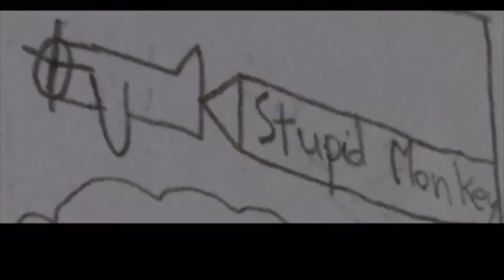Aux Armes, Citoyens! (Official Trailer)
Antoine Joseph Santerre, a businessman and general, leads an army of revolutionaries to King Louis XVI's doorstep at Tuileries Palace in this retelling of the events that occurred during the Insurrection of August 10, 1792.

Originally by Coldplay

Editor: Tony Kulenovic

STARRING
Kasimir MacDougall
Ryan Ortiz
Dolan Kumpf
Arnon Intorn
Paul Teodorescu
Joy Warburton
Tony Kulenovic
Zack Saito
Anthony Harrison
Shervin Souzanchi
Jordan Landingin
Jonathan Dauphinee
Ethan Farrell

A Stupid Monkey Comics Production